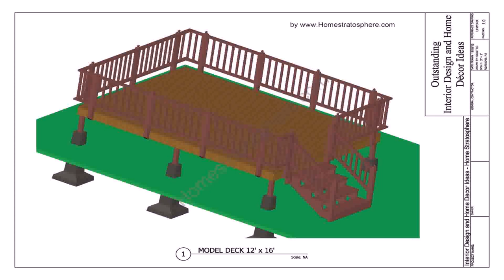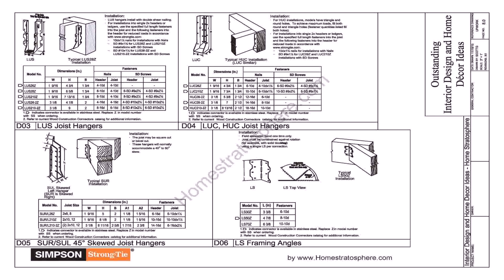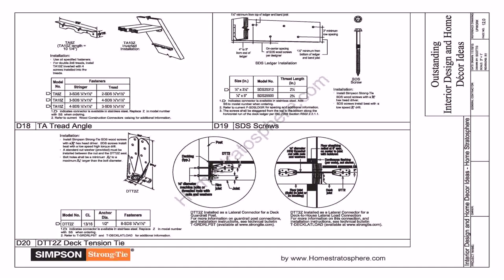Deck Plans For 27 Foot Round Pool (see description)